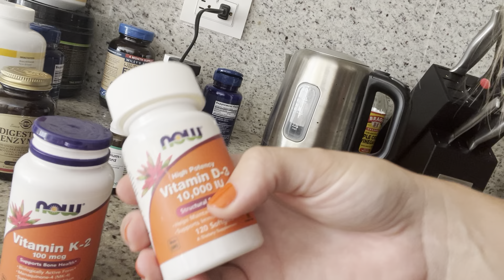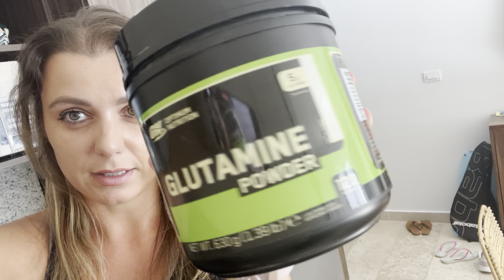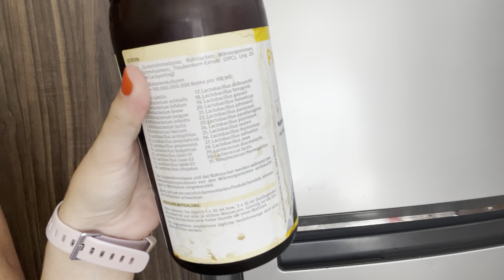Update on my Bloat and Gut issues | What I'm doing now (1,5 years later)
In this video i share with you my latest discovery and my treatment plan and what i'm going to attempt to do!